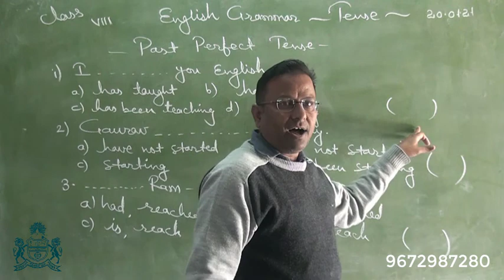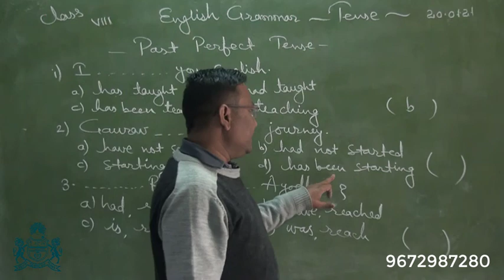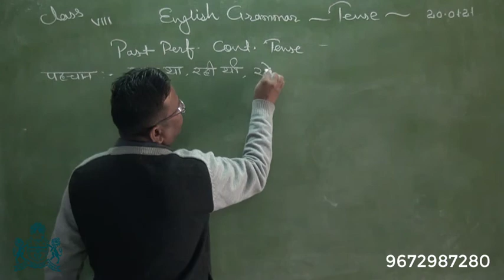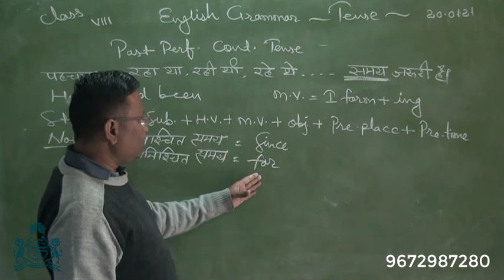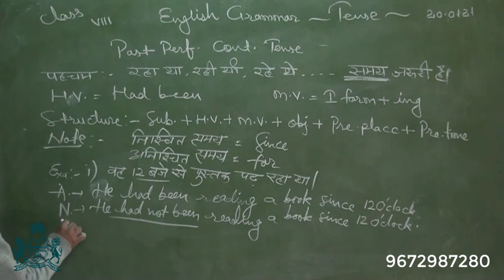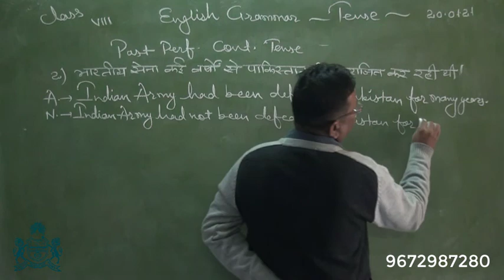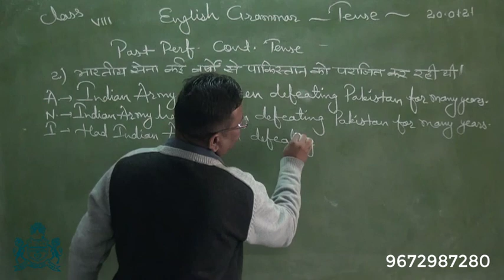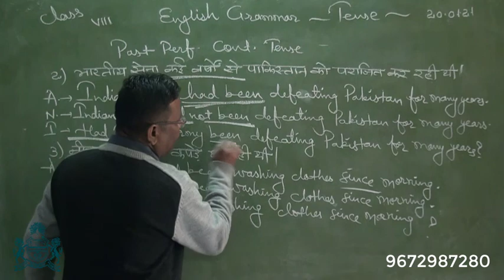CLASS 6th to 8th ENGLISH : TENSE (PART-8)